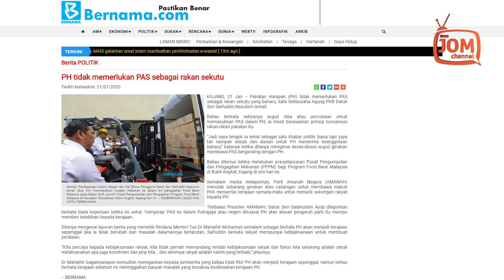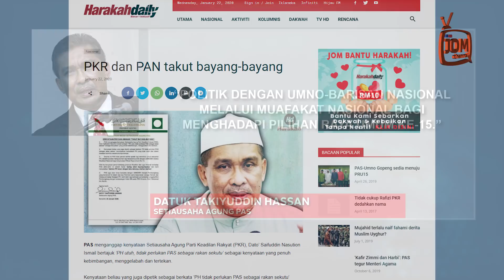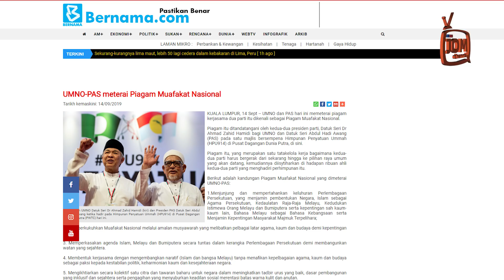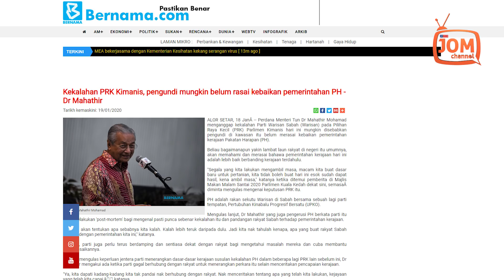WUJUDKAH DAULAH TERPENDAM DALAM PAKATAN HARAPAN?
Tiba-tiba minggu ini timbul laporan sebuah portal tentang wujudnya gerakan pengaturan semula lanskap politik Malaysia yang dikatakan mahu membawa PAS  menyertai kerajaan Persekutuan.

Berita ini menjadi panas di kalangan netizens yang terus mengecam pengaturan itu yang dikatakan dibawa oleh penyokong Perdana Menteri Tun Dr Mahathir.

Kononnya kemasukan PAS itu untuk menarik sokongan rakyat kepada PAKATAN HARAPAN.